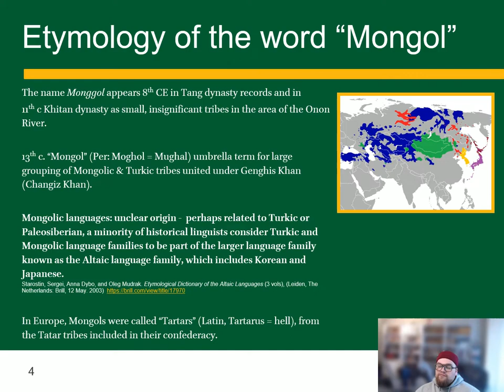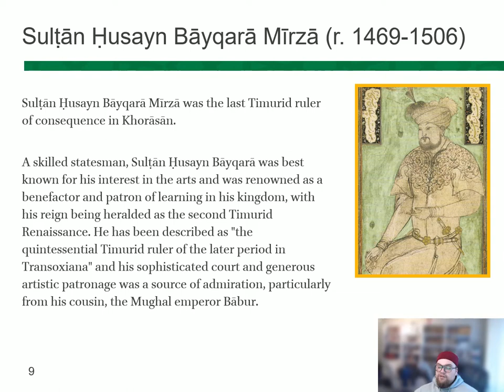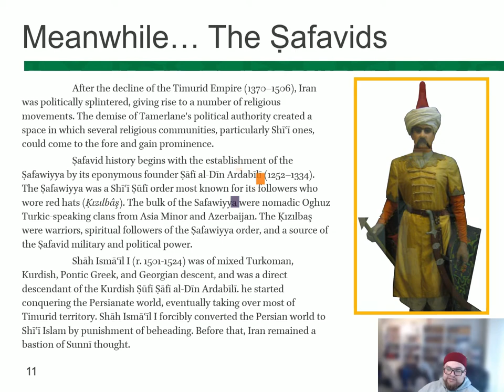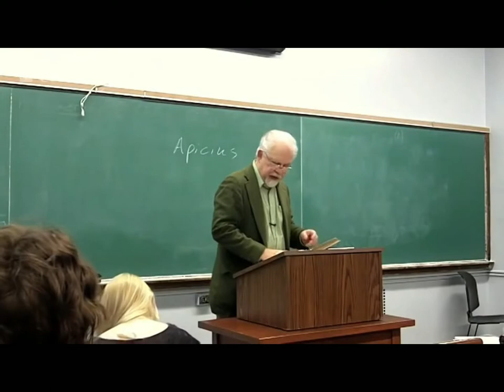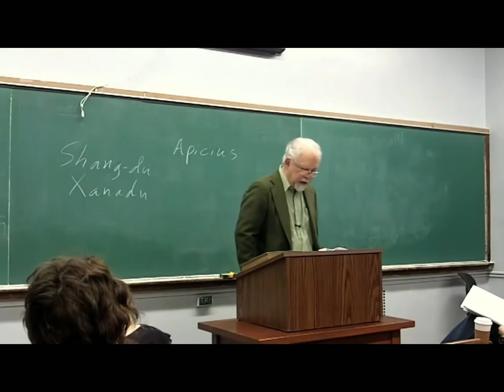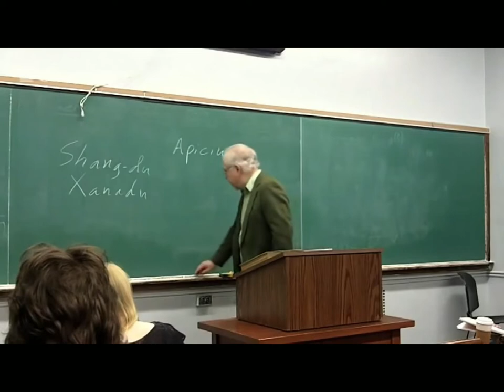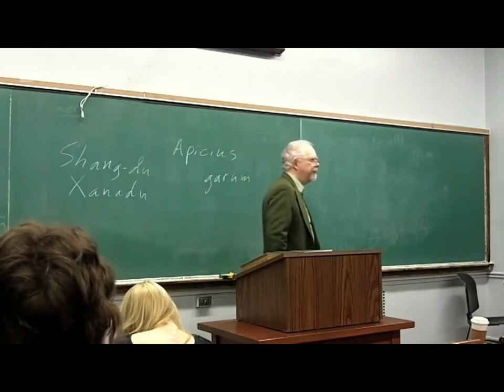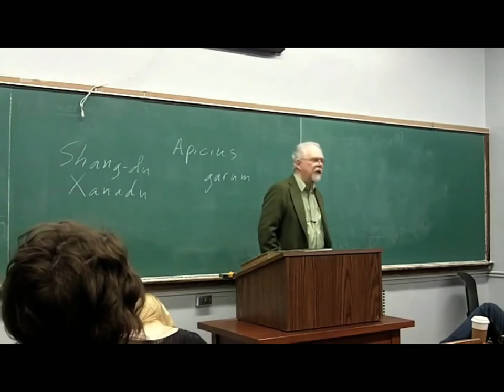History of the Muslim States: Lecture 10 the Mongols: Ilkhanids, Timurids, Mughals and Safavids